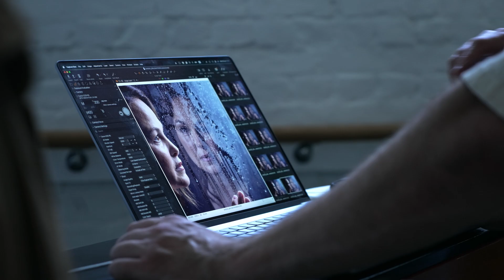The Girl on the Train Announcement | Giovanna Fletcher | UK Tour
Simon Friend Entertainment and Josh Andrews Productions today confirm that actor, writer, broadcaster and 2020 I’m A Celebrity … Get Me Out Of Here winner, Giovanna Fletcher* is set to star as Rachel Watson in a new UK tour of the smash-hit Wiltshire Creative Production of The Girl on the Train. The gripping thriller, based on the internationally acclaimed number one best-selling novel by Paula Hawkins opens at Richmond Theatre, London on Monday 13 January 2025.

Rachel Watson longs for a different life. Her only escape is the perfect couple she watches through the train window every day, happy and in love. Or so it appears. When Rachel learns that the woman she’s been secretly watching has suddenly disappeared, she finds herself as a witness and even a suspect in a thrilling mystery in which she will face bigger revelations than she could ever have anticipated.